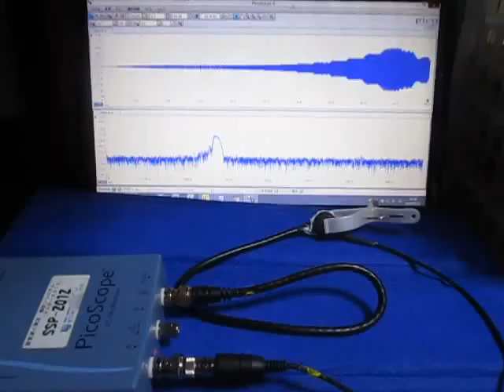超音波システムの発振制御技術 （超音波システム研究所 ultrasonic-labo）